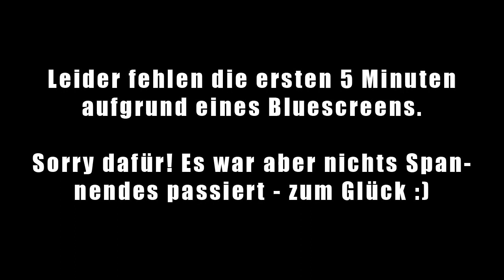DARK SOULS 2 ★ [78] Kampf mit dem Superdrachen! (BOSS) - Let's Play Dark Souls 2 [PC]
Bei Dark Souls 2 geht es an die Endrunde im DLC Crown of the Sunken King. Wir stehen dem Drachen Sinh gegenüber, der nicht nur Feuer, sondern auch Gift spucken kann. Ein weiterer knallharter Kampf steht uns bevor.

Kommentiertes Gameplay, aufgenommen, geschnitten und veröffentlicht von Hijuga für GronkhDE (2014)